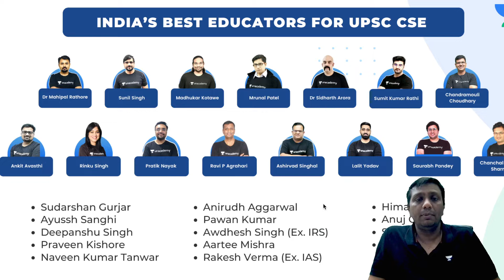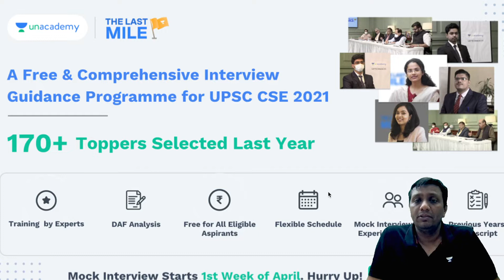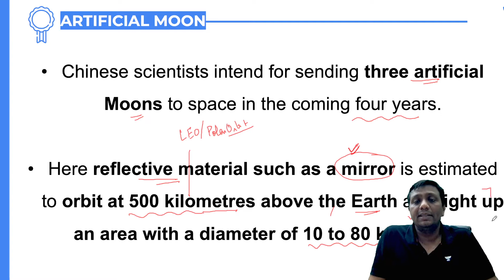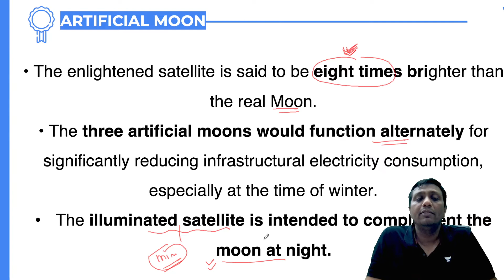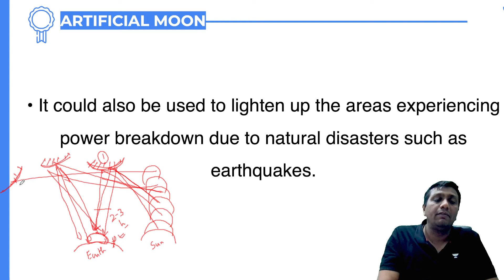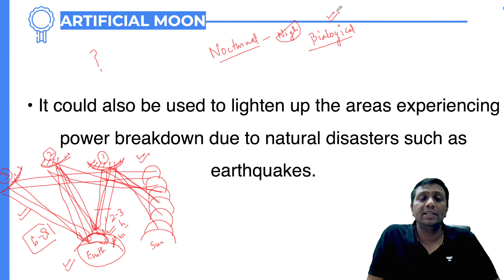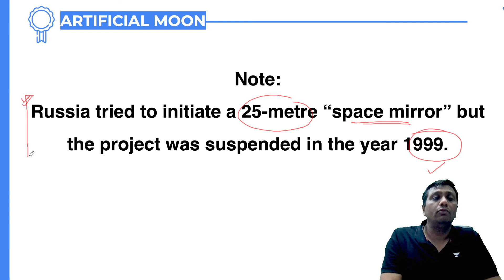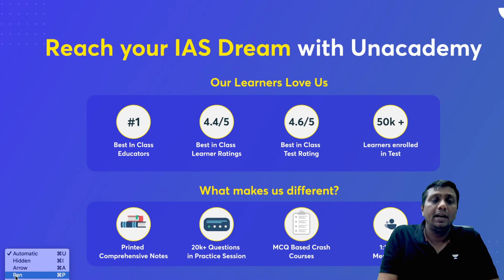L24 | Artificial Moon Project | Science & Technology + Environment | Ravi P Agrahari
In this video, Dr. Ravi P Agrahari will be conducting a session on the Artificial Moon Project Science & Technology + Environment for UPSC CSE 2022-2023.

You can enrol to Unacademy Subscription and get the following benefits:
1. Learn from your favourite teacher
2. Dedicated DOUBT sessions
3. One Subscription, Unlimited Access to Live Online Classes and Videos
4. Real-time interaction with best-in-class teachers
5. You can ask doubts in live online classes
6. Limited students in each Class
7. Download the videos & watch them offline

About Educator - Ph.D. from IIT Delhi, Director of Purvanchal IAS, Gorakhpur (UP), Faculty of Science & Technology and Environment. Written the Book of Science and & Technology and Environment in India, Published by Mc Graw Hill.